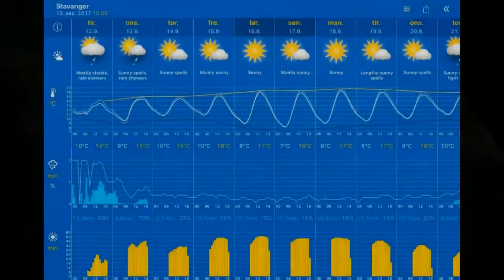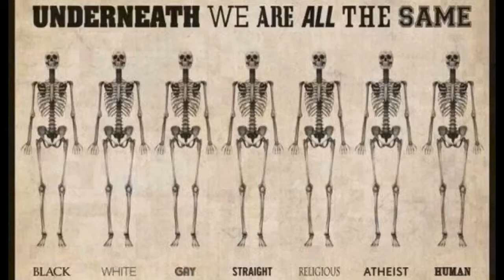Været 12.09.2017, 10.20 Stavanger: mostly cloudy, heavy rain showers 13°C. Vind: VSV/4 m/s.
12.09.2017, 10.20 Stavanger: mostly cloudy, heavy rain showers 13°C. Vind: VSV/4 m/s.